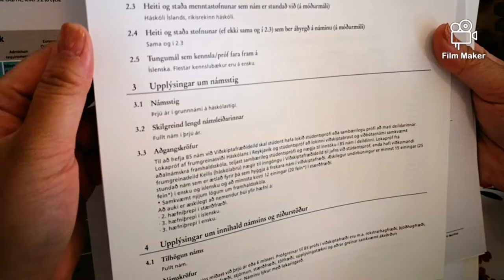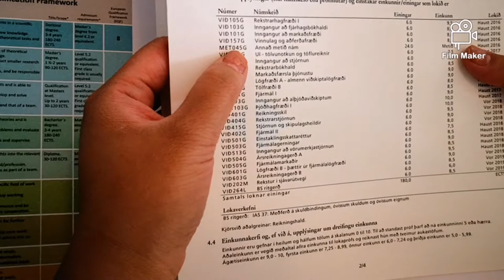Soffia university of Iceland graduation party!